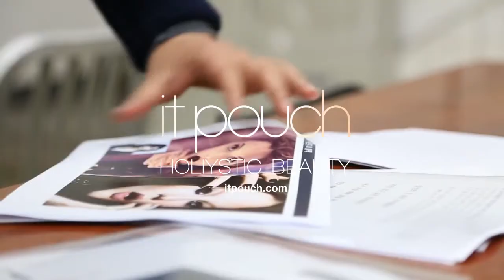[131114] Dal★Shabet BTS for 'it pouch' [HD]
or follow for more videos, pictures, and news about the ladies of Dal★Shabet / 달샤벳!